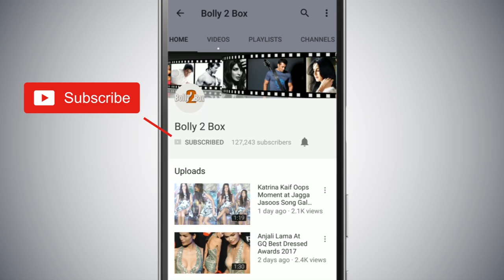Salman ने किया Slow Motion के Moves Jeene Ke Hain Chaar Din के गाने पर | Rising Star 3 | Bharat